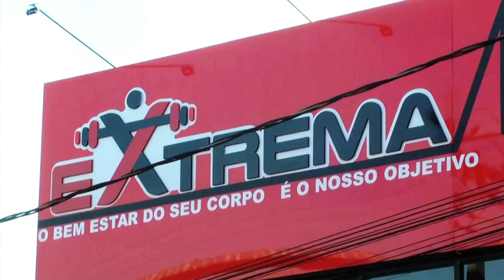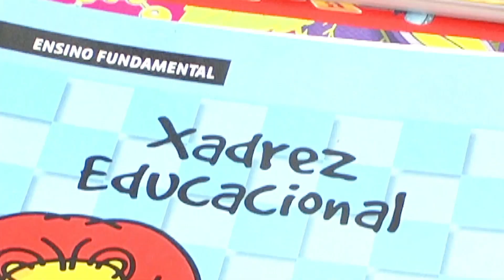FLASH MINAS - 03/06/2023